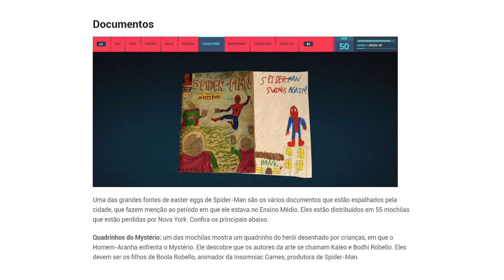NÃO COMPRE O JOGO DO SPIDER MAN NO PC ANTES DE VER ESSE VÍDEO!!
Hoje foi lançada a versão de PC do Spider-Man Remastered, jogo do Homem Aranha que foi lançado primeiro no PS4 em 2018. Vou falar alguns pontos positivos e negativos do jogo com a minha opinião sincera sobre ele.